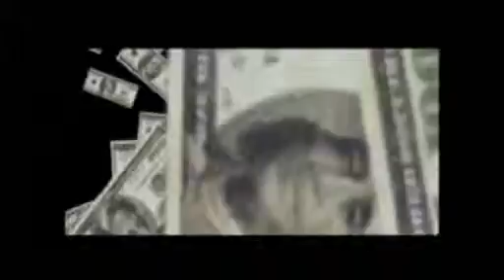Canton Jones G O D